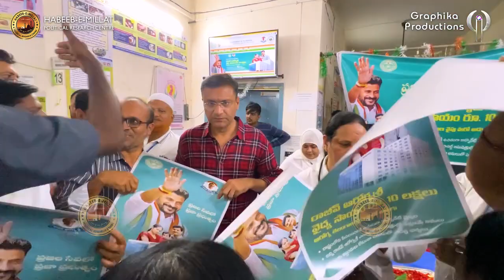Akbaruddin Owaisi Inaugurates Free Bus Service And Arogya Lakshmi Scheme In Chandrayangutta